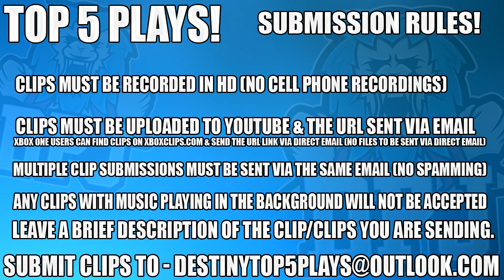INSANE VoG Lucky Loot Drop Crazy Reaction Outs! Top 5 Funny Reactions Episode 424 - Destiny